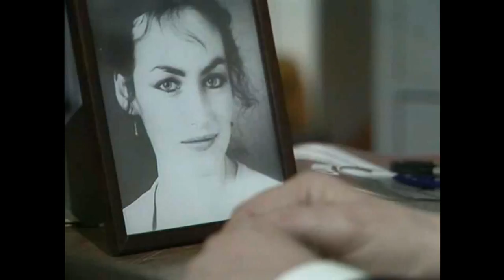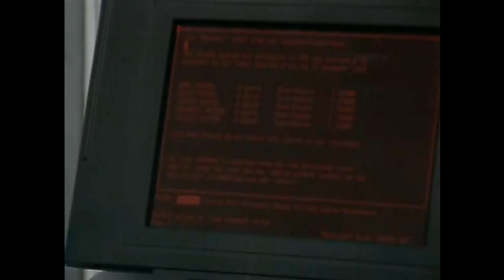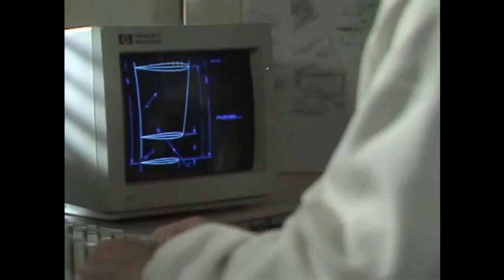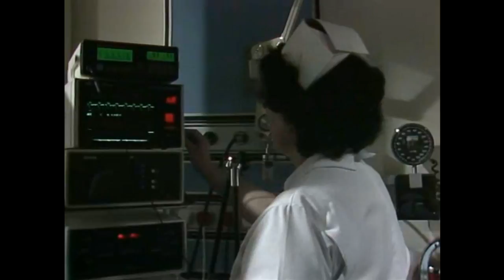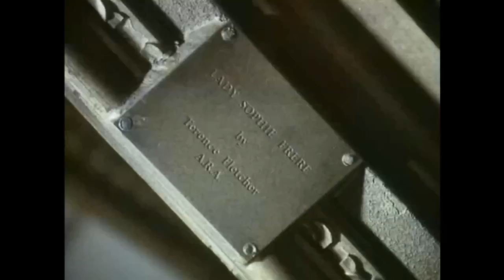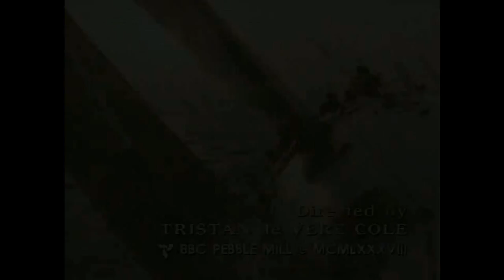Howards Way - Episode 401 - BBC Documentary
Howards' Way is a television drama series produced by BBC Birmingham and transmitted on BBC One between 1 September 1985 and 25 November 1990. The series deals with the personal and professional lives of the wealthy yachting and business communities in the fictional town of Tarrant on the South Coast of England, and was filmed on the River Hamble and the Solent. Most of the location filming for the series was carried out in Bursledon, Hamble, Swanwick, Warsash, Hill Head, Lee-on-the-Solent, Southampton and Fareham—all in Hampshire.[1]